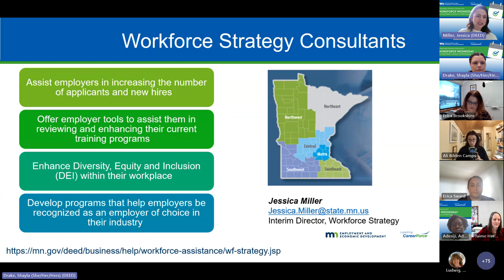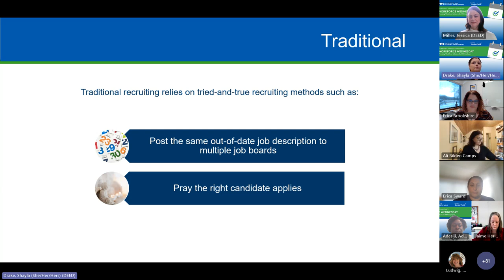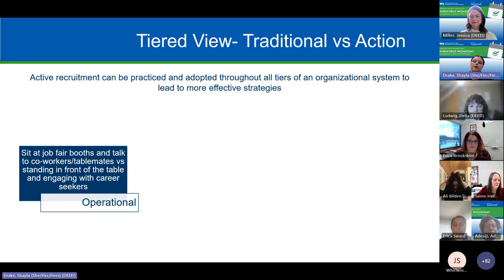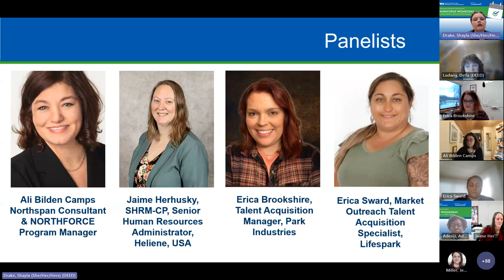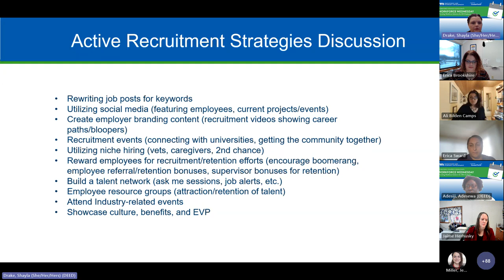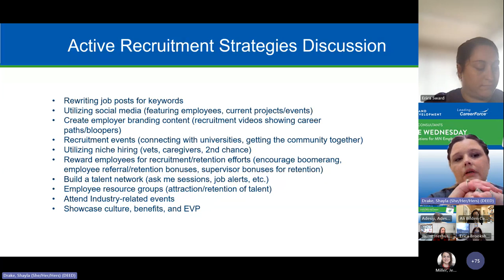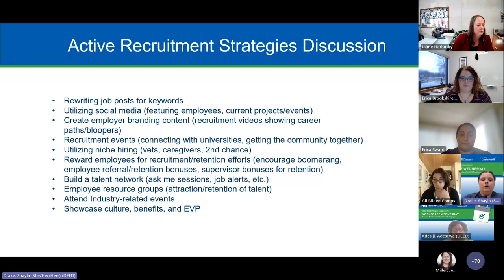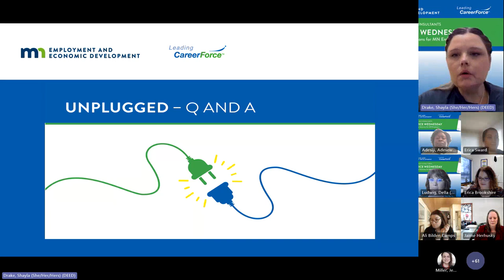Workforce Wednesday: Why Active Recruiting Is Now Essential